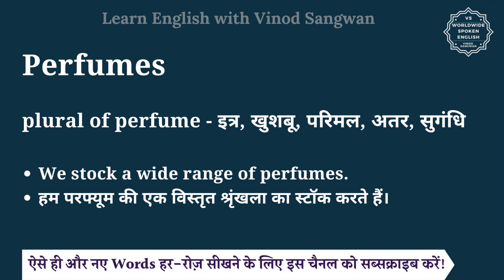Perfumes meaning in Hindi | Perfumes ka matlab kya hota hai | English vocabulary words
इस वीडियो में आप Perfumes का हिंदी में मतलब समझेंगे और साथ में Perfumes का pronunciation भी सीखेंगें यानि की आप Perfumes के अर्थ के साथ साथ ये भी सीखेंगें की Perfumes को कैसे बोले या Perfumes को बोलने का सही तरीका क्या है |

तो बस एक मिनट में सीखिए Perfumes को|
Let’s learn Hindi Meaning of Perfumes in detail.

Perfumes का हिंदी में अर्थ होता है
plural of perfume - इत्र, खुशबू, परिमल, अतर, सुगंधि

Perfumes को इन उदाहरणों से और अच्छे से समझ सकते हैं
We stock a wide range of perfumes.
हम परफ्यूम की एक विस्तृत श्रृंखला का स्टॉक करते हैं।